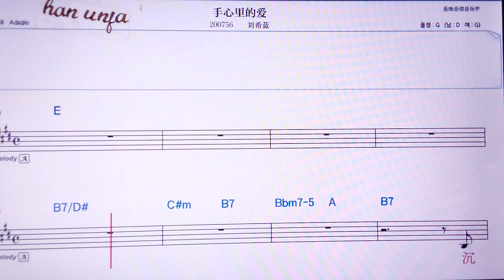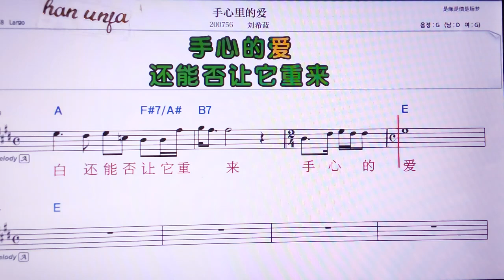💖따라타오싸/마오닝 👍MR,노래방, 가라오케, 악보, 코드, 가사 ,Karaoke,반주